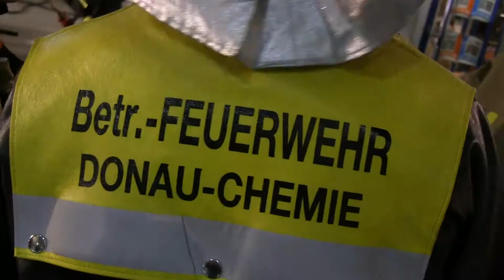2012 Abschnittsübung in Landeck, Bericht Kabel-TV Landeck